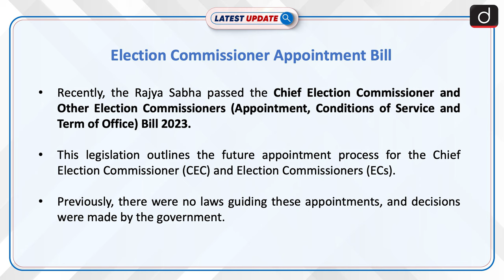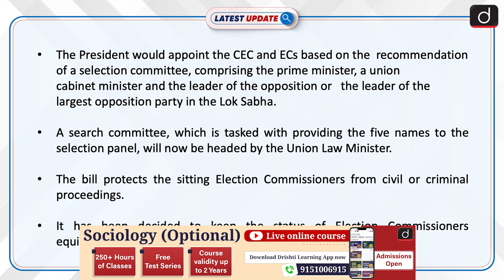Election Commissioner Appointment Bill | Latest update | Drishti IAS English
Recently, the Rajya Sabha passed the Chief Election Commissioner and Other Election Commissioners (Appointment, Conditions of Service and Term of Office) Bill. This legislation outlines the future appointment process for the Chief Election Commissioner (CEC) and Election Commissioners (ECs).